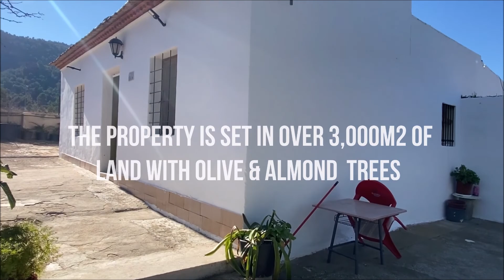Traditional Finca for Sale in Sax, Alicante, Spain - Alicante Sunshine Villas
2 Bed Finca in Amazing Location Only 79,995€

Five minutes drive from the exceptional town of Sax is the charming 2 Bed Finca in one of the best locations I have seen with unbeatable views to the mountains surrounding it and down across the town and the castle of Sax. The property is set in over 3,000m2 of land with olive trees and some almonds as well and also a chicken coop and an upright swimming pool.

The access is excellent, all asphalt road from the town to the mountain and there is unused land that the family use for parking next to the property.

The interior is well distributed with a decent-sized lounge/diner including a feature log burning fireplace, two double bedrooms off a hallway and a kitchen with a walk-in pantry. You may have noticed there has been no mention of a bathroom and not without reason, there is a toilet and washbasin but no shower, however, by taking away the dividing wall between the "bathroom" and giving up the walk-in pantry the shower problem is no more. In all seriousness, it is a small job and would work perfectly well and one has to be aware of the price of the property which has been reduced to compensate for the changes necessary.

There is another option for a bigger kitchen and bathroom as at the same side of the house is what the Spanish call a "corral" where the family has kept birds and that can be used to make the floor space significantly bigger.

The property has mains water and Solar Power which means a massive saving ion electricity. If you prefer electricity there is a pylon within a small distance from the property and it is an option.

At under 80,000€ it really is a great opportunity to have a holiday home or equally for full time living in Spain in a superb area just 35 minutes from Alicante Airport and five minutes more to the beaches.